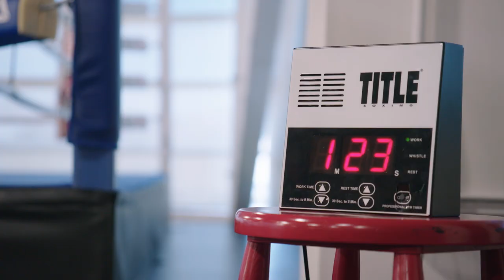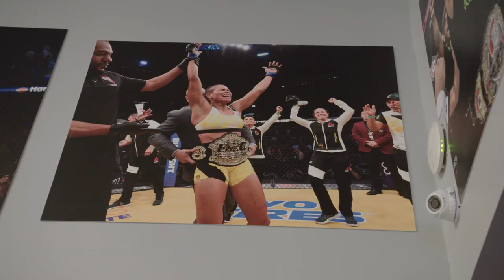UFC 259 Embedded: Vlog Series - Episode 1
Presented by Hyperice, champ Jan Blachowicz celebrates his birthday and goes mountain biking. Amanda Nunes takes her daughter to work. Aljamain Sterling unwinds in his second home. Champ Israel Adesanya arrives in Las Vegas.